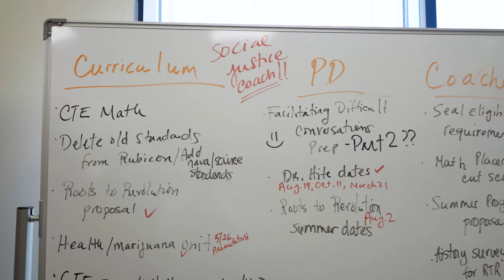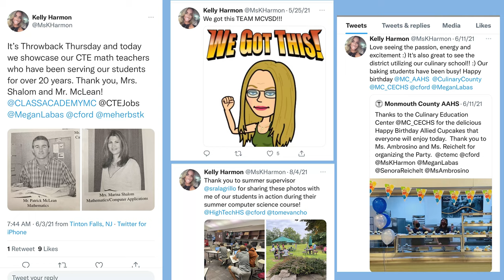Kelly Harmon, NJPSA Visionary Supervisor/Director of the Year